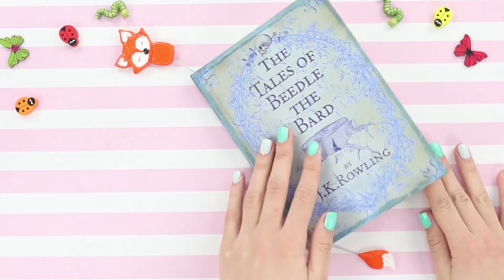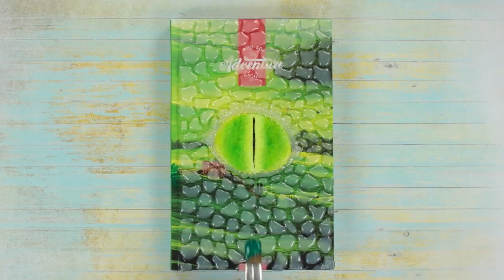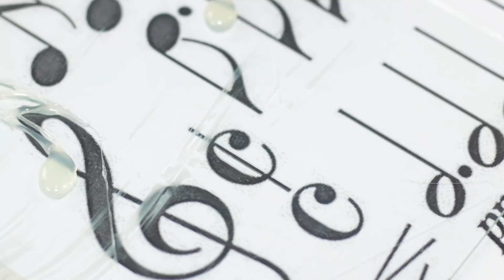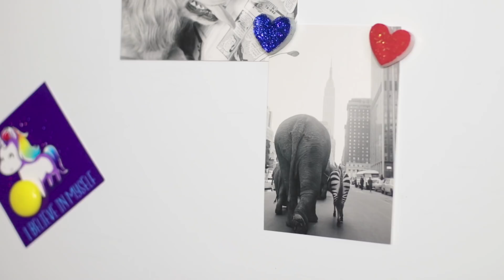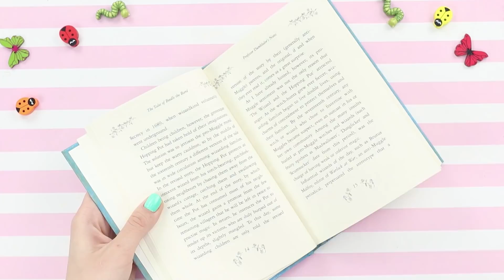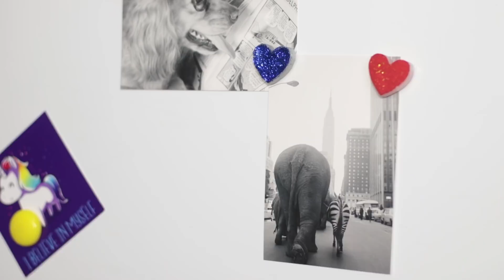18 ASTUCES AVEC DE LA COLLE CHAUDE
On va fabriquer une couverture en crocodile pour un cahier, des oreilles de chats toutes mignonnes, et pleins d'autres trucs pratiques et accessoires uniques ! On espère que ces idées t'inspireront à créer des choses utiles et magnifiques !

Matériel :
• un pistolet à colle
• des bâtons de colle
• de la peinture
• de l'aluminium
• une ficelle
• des sequins
• une canette de Pepsi
• un fer à repasser
• une plaque en verre
• des paillettes
• un crayon
• un ballon de baudruche
• de la crème pour les mains
• des fraises en plastique
• des perles
• une bande magnétique
• un œuf Kinder en plastique
• un serre-tête
• un vinyle
• un mécanisme d'horlogerie
• un ruban en satin

Regardez plus de vidéos Troom Troom :
Vidéos les plus populaires :